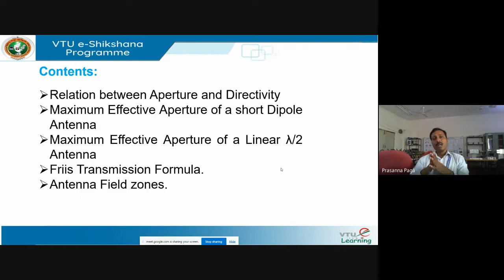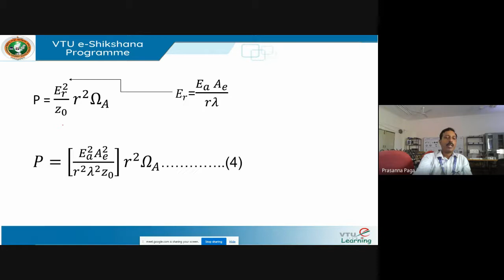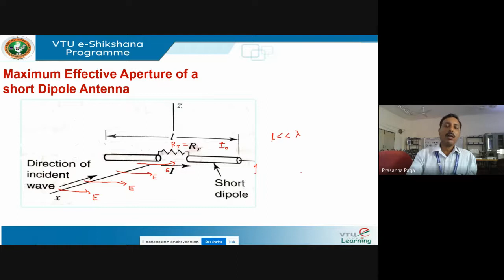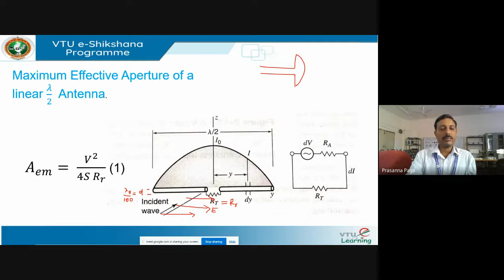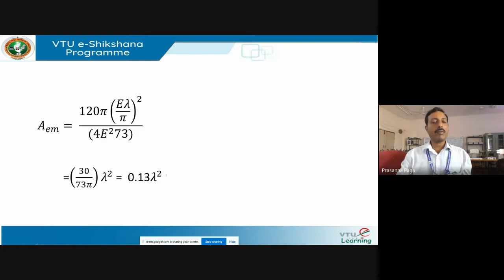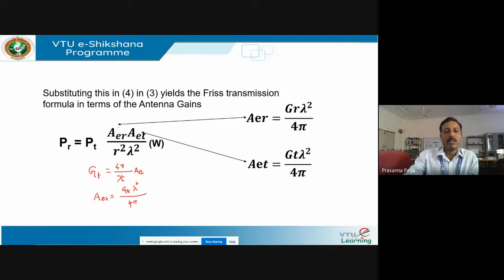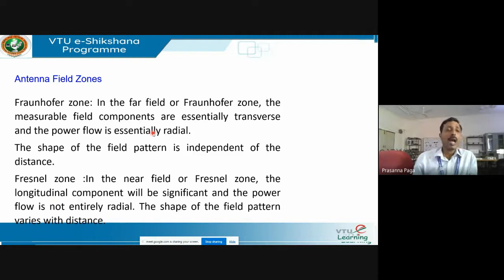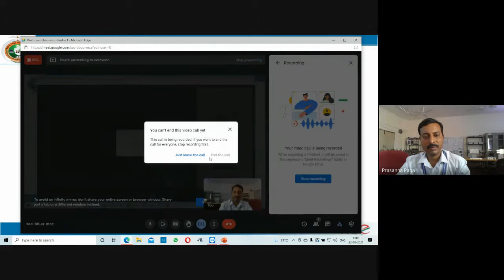Module 3 Lecture 7